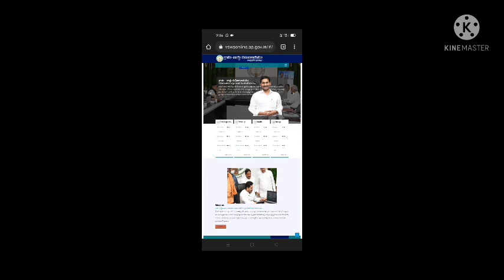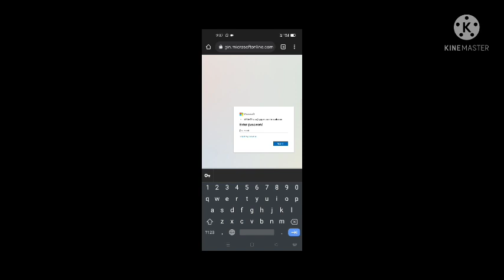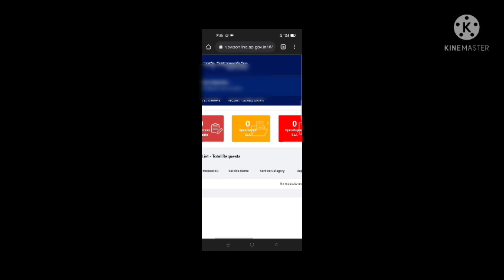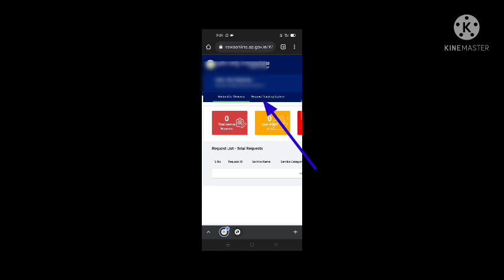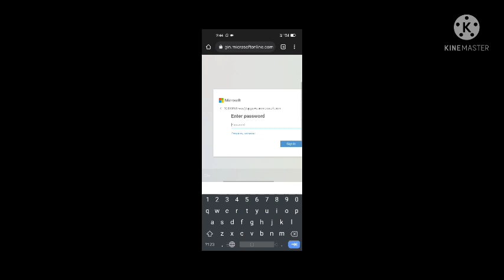GSWS new CSP Poratal || How to login || What are the fields || New Options || Raju Latest updates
about login in new csp portal